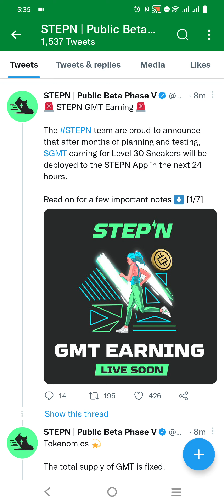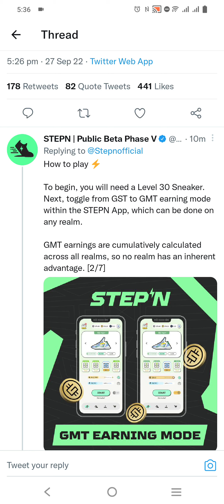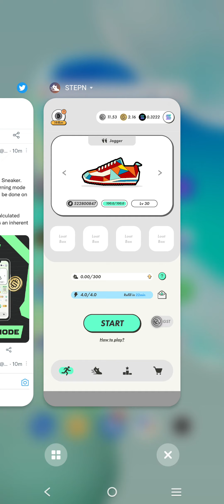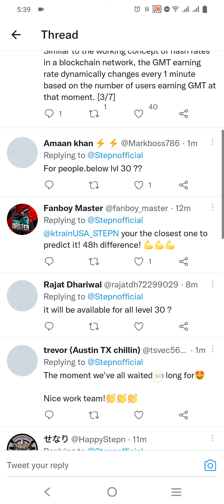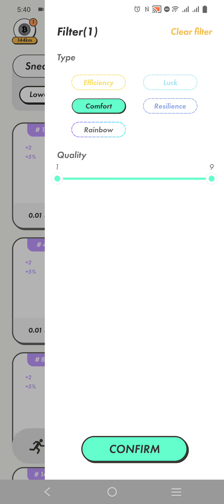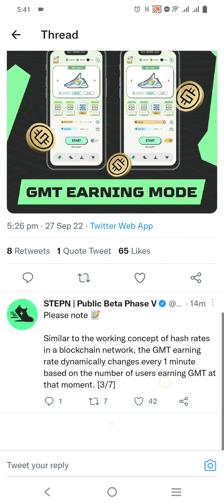GMT Earning is Finally Live - How Much Can Earn Daily Hindi Urdu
Stepn GMT earning, Stepn future, STEPN GMT, Stepn plan , GMT Earning is live in Stepn